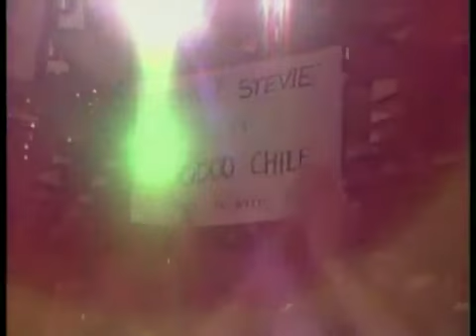Stevie Ray Vaughan - Live At Montreux uncut version.webm